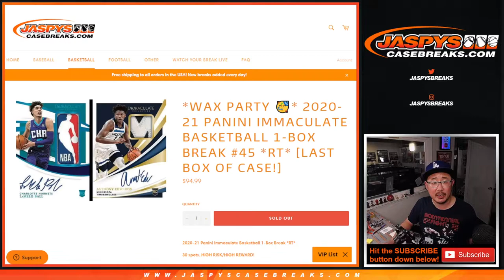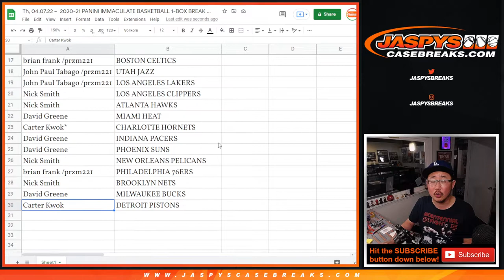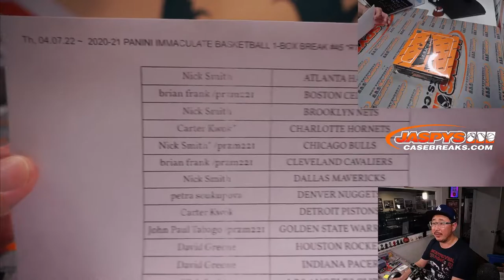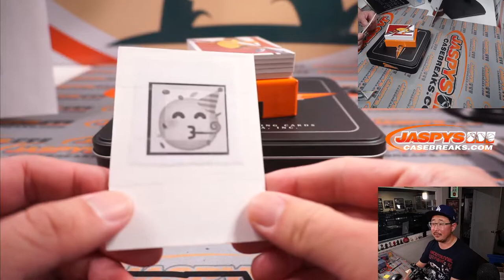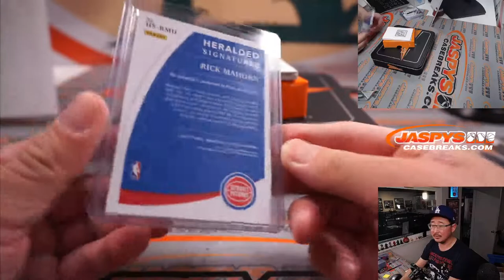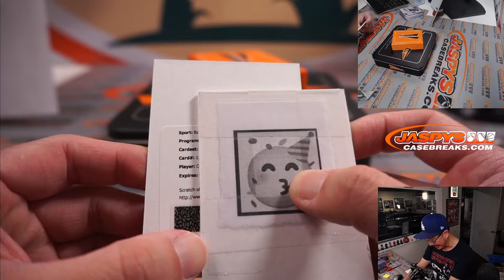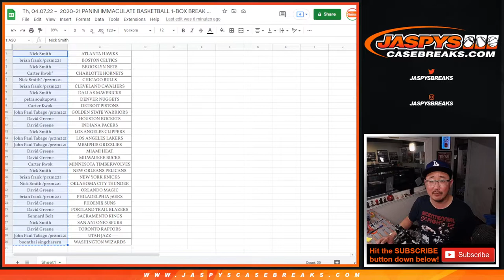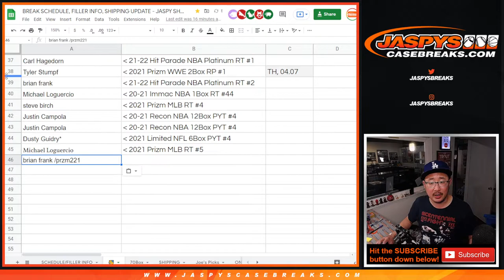Th, 04.07.22 ~ 2020-21 PANINI IMMACULATE BASKETBALL 1-BOX BREAK #45 *RT*